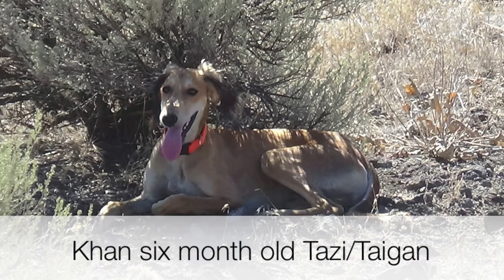Hunting hares with two dogs and an eagle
Hunting jack rabbits with a waiting on golden eagle over my two sight hounds.